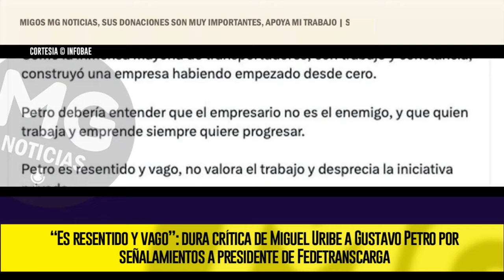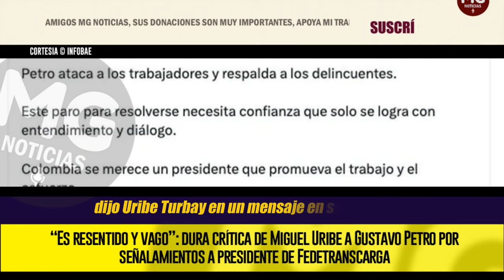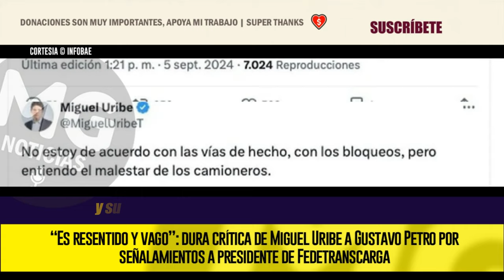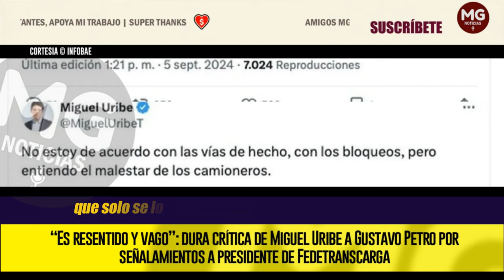"RESENTIDO Y VAGO" ⛔ Dura crítica de Miguel Uribe a Gustavo Petro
“Es resentido y vago”: dura crítica de Miguel Uribe a Gustavo Petro por señalamientos a presidente de Fedetranscarga
El senador del Partido Centro Democrático, que tendría intenciones de ser el candidato de su colectividad a las elecciones de mayo del 2026, aprovechó la coyuntura que vive el país para arremeter contra el presidente de la República y su postura respecto al paro de camioneros
INFOBAE